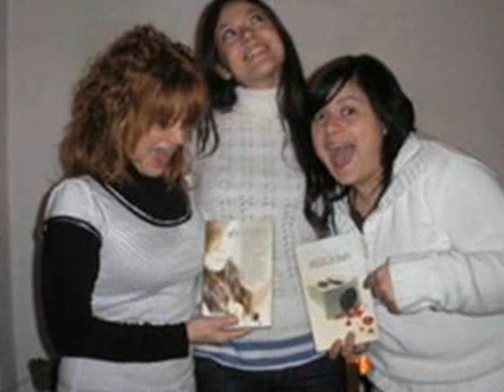cielo-mujer de tacones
ahi bueno un foto video de cielito con una cancion que me gusta mucho...gracias Lula por la cancion!!!